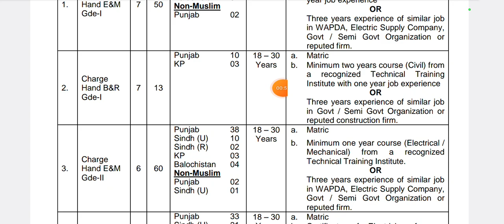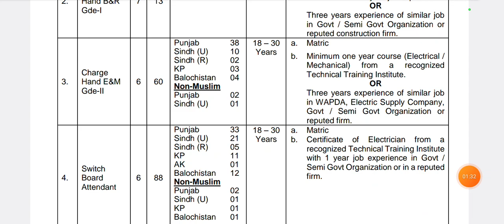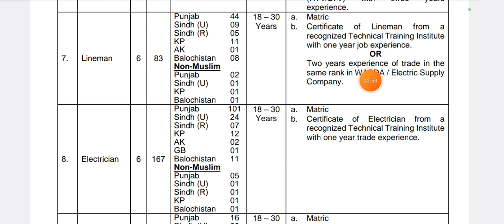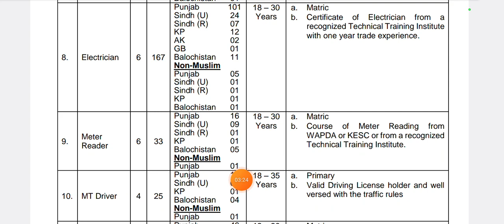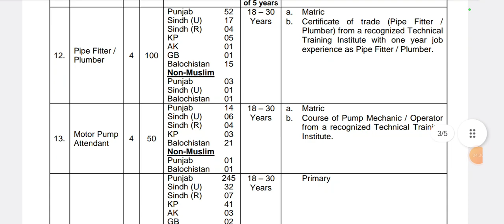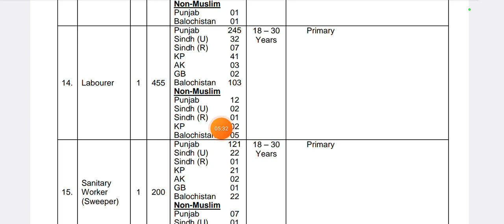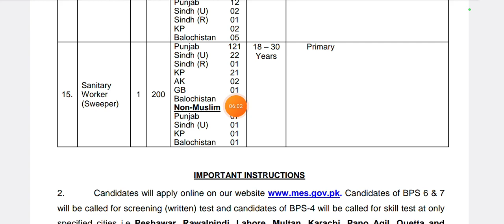MES jobs 2023 announced | 1548 jobs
In this channel you will find the videos about

mes merit list 2023,
 mes final merit list 2023,
mes supervisor final merit list,
mes online apply 2023,
mes recruitment 2023,
mes recruitment 2023 latest news,
mes recruitment 2023 notification,
mes recruitment 2023 new update,
mes recruitment 2023 civil engineering,
mes interview, mes interview call letter 2023,
mes interview call letter 2023,
mes interview call letter,
mes interview date 2023,
mes naib qasid interview date 2023,
mes appointment letter,
mes appointment letter 2023,
mes appointment letter 2023 update,
mes information,
mes call letter 2023,
mes interview questions,
mes interview questions pdf mes interview guidance,
mes interview guidance 2023,